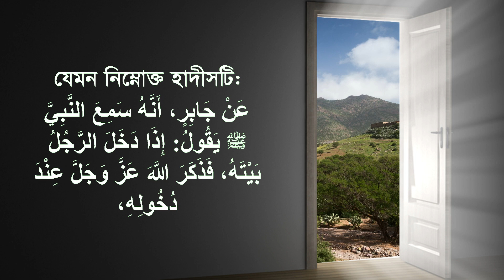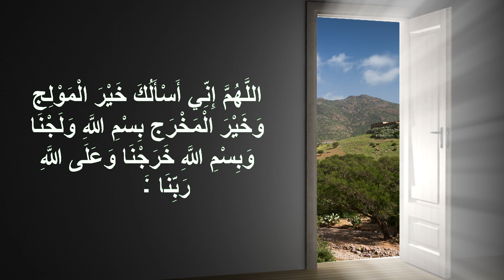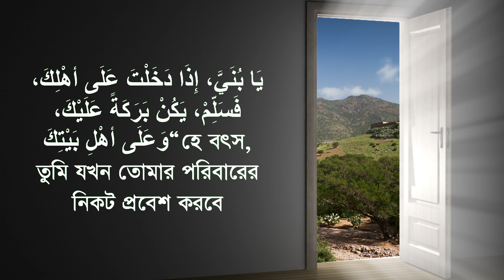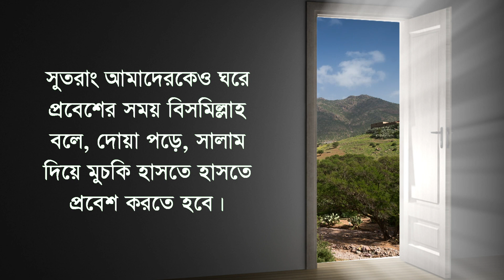১ সেকেন্ডে ঘরে ধন সম্পদ শান্তি বরকত আনার আমল। ঘরে বরকতের দোয়া। All bangla dua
১ সেকেন্ডে ঘরে ধন সম্পদ শান্তি বরকত আনার আমল। ঘরে বরকতের দোয়া। All bangla dua